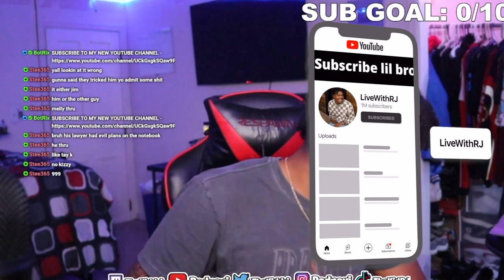Uncovering the TRUTH on The Titanic Submarine SETUP EXPOSED!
IN this video i give my opinion on the submarine that when missing.

RodneyJ (Youtube)
Its-Rodney (Snapchat)
GameplayWithRJ (Youtube)